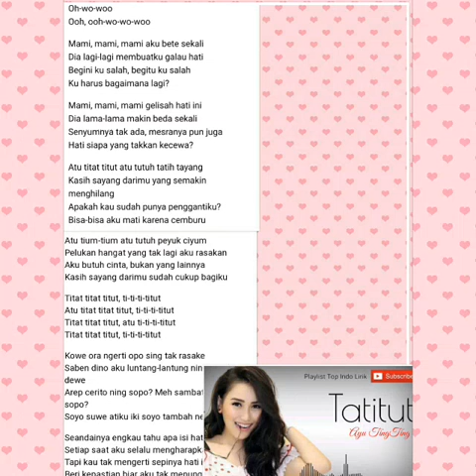TATITUT (COVER ) _AYU TINGTING